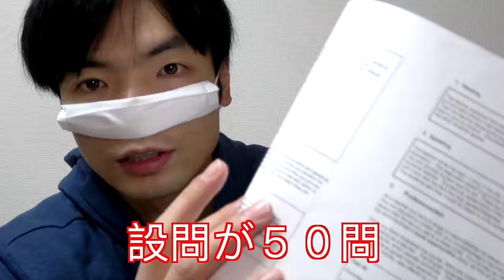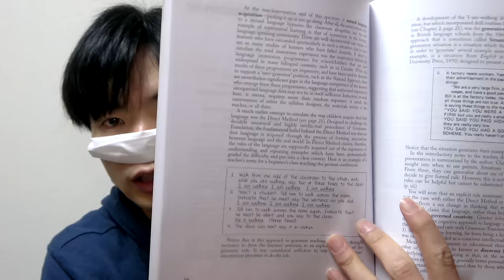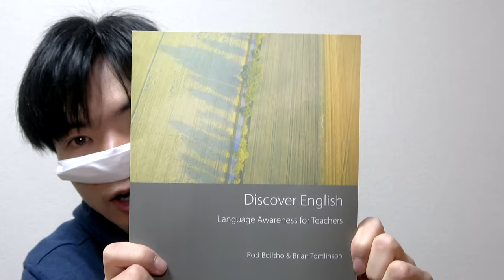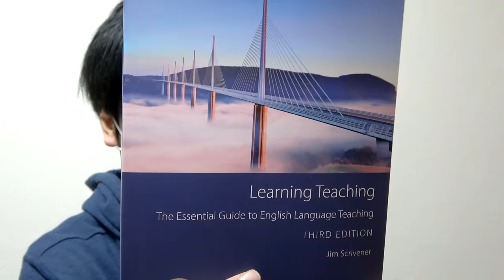CELTAコース事前課題：英語の教え方の勉強生活スタート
ついに神戸でのCELTAコースがはじまりました。
コースが開始される前の宿題と勉強したことを紹介します。